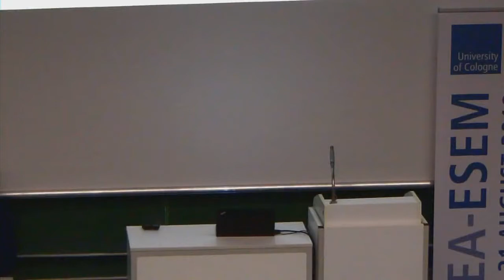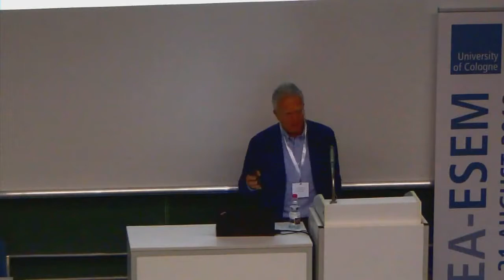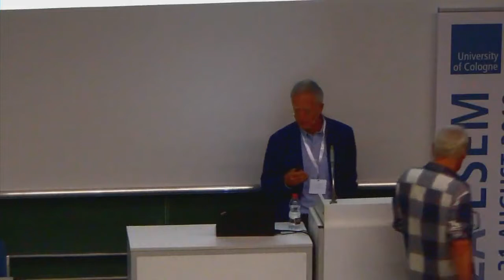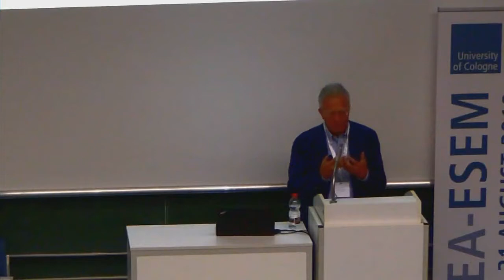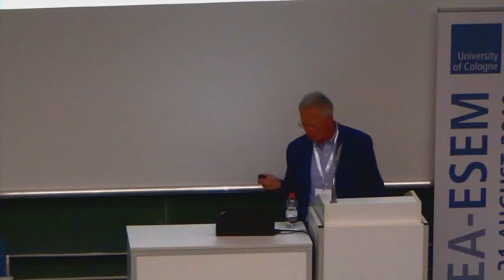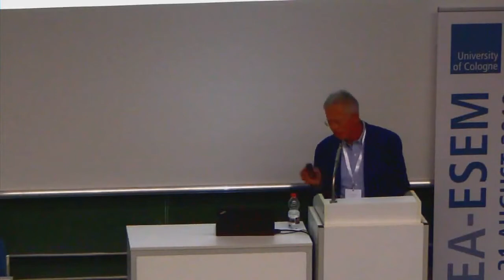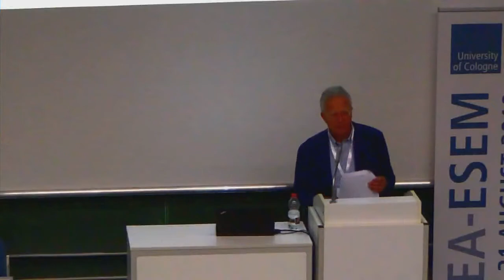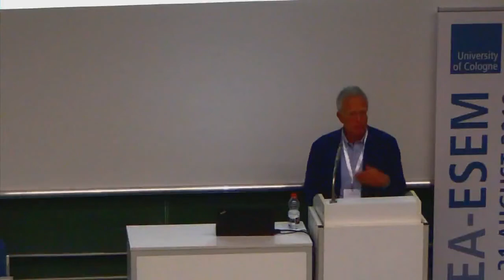Is Europe an Optimal Political Union?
Guido Tabellini (Bocconi University, Milan) talks about whether Europe is an optimal political union at EEA-ESEM Cologne 2018